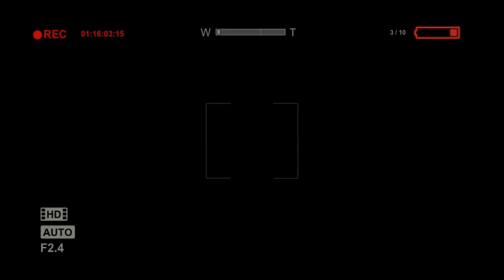Outlast - Folge 007 Schon wieder der Fette mit den Ketten - Deutsch - [HD]